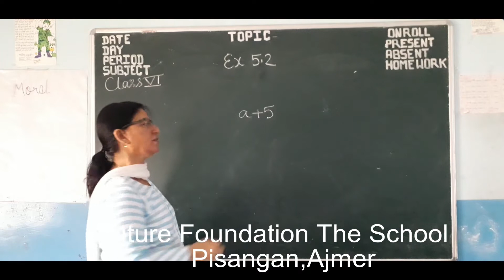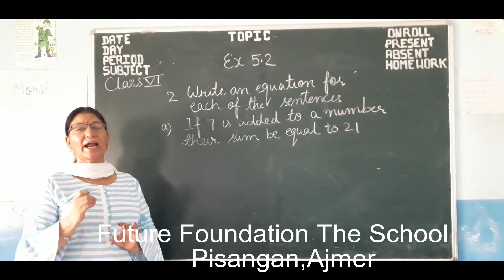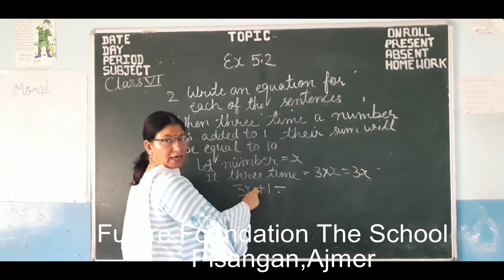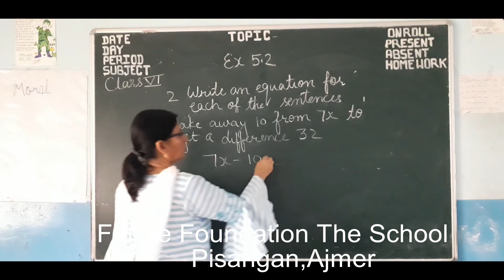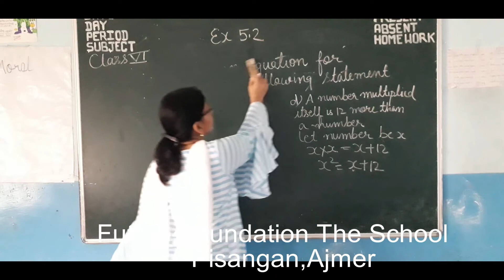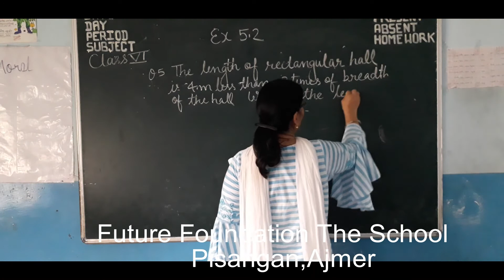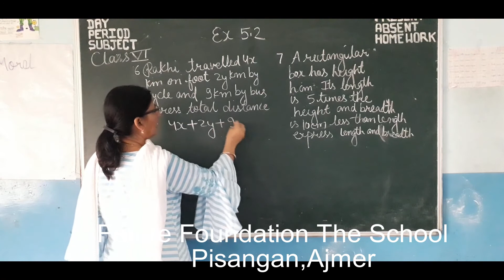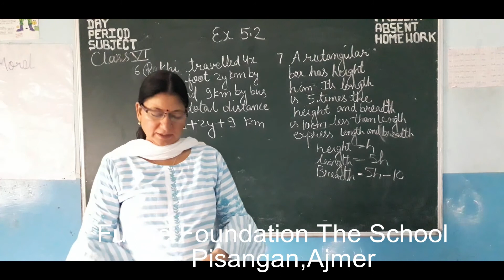Class-6| Mathematics| Ex-5. 2